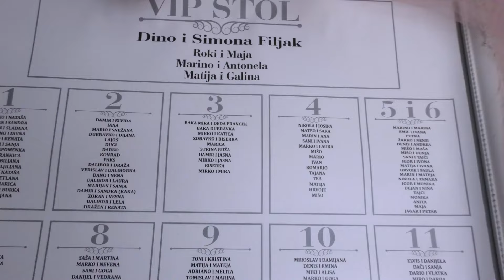Snezana Djurisic i Borko Radivojevic / Svadba Hrvatska- studio Toma Nesa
Audio & Video Produkcija